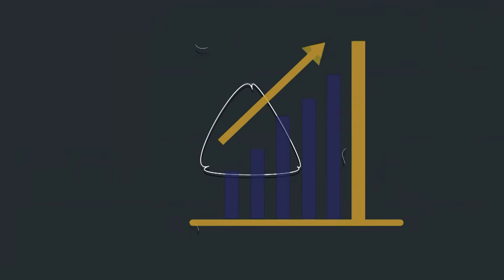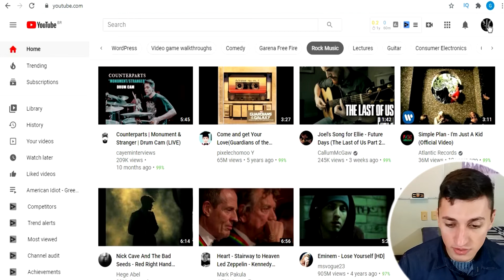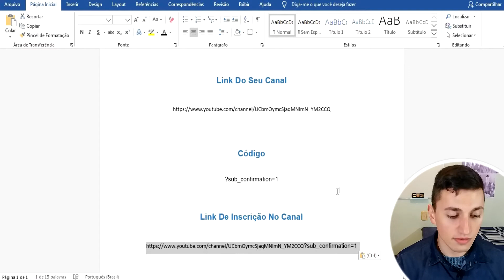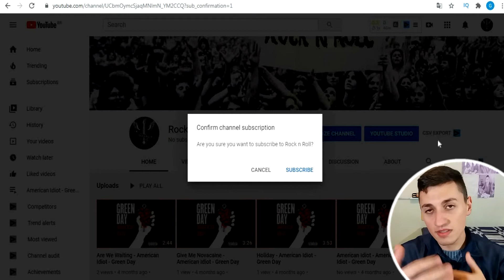🔗 Como Fazer Um LINK PARA SE INSCREVER No Canal Do YouTube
Nesse Vídeo Rápido, Vou Te Apresentar Uma Forma Simples e Efetiva De Como Ganhar Inscritos No YouTube.

🔗 CÓDIGO: ?sub_confirmation=1

Saber como criar um link de inscrição no YouTube é importante, uma vez que muitas pessoas esquecem de se inscrever no seu canal, mesmo gostando de grande parte dos vídeos.

Ao clicar no link do YouTube, a pessoa é redirecionada para a página do seu canal e aparece um pop-up perguntando se ela quer se inscrever. Nesse momento ela vai ser obrigada a tomar uma decisão inesperada, diferentemente de uma CTA que aparece na maioria dos vídeos.

Para ter como fazer um link de inscrição no YouTube, você tem que entender que ele é composto por duas partes: o link do seu canal no YouTube e um código padrão.

O código é " ?sub_confirmation=1 ".

Assim, para se ter o link para se increver no canal, basta colar um ao lado do outro.

Pronto! É só divulgar. Podemos ainda reduzir e mudar a aparência do link de inscrição, mas esse já é assunto para outro vídeo.

👉 As 4 Maiores Formas De COMO GANHAR DINHEIRO NA INTERNET De Verdade!

👉 COMO DIMINUIR UM LINK e Torná-lo Profissional! 2 Formas GRATUITAS!